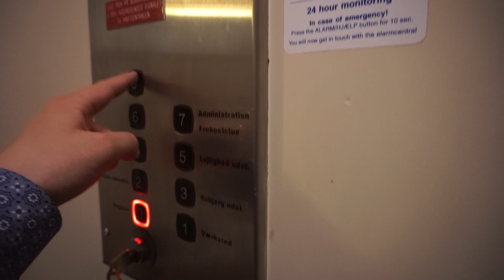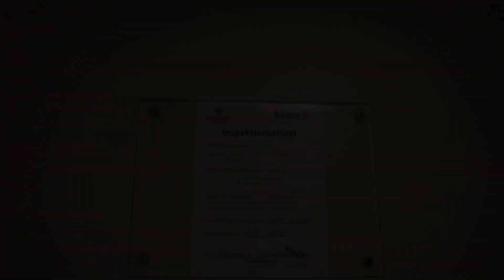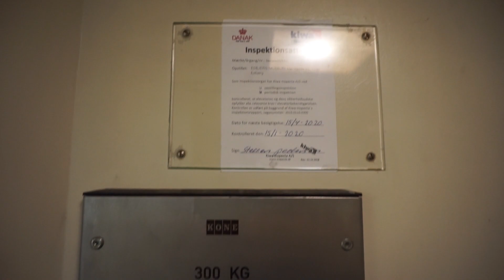3 DOORS! Locked off 1959 Siemens traction elevator (mod by KONE) @ Esbjerg Museum, Esbjerg, Denmark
Esbjerg Museum
 • Torvegade 45, Esbjerg, Denmark
 • Siemens
 • Year 1959 (estimate based on serial number)
 • Serial 1135
 • Modernized by KONE
 • Traction, digital controller
 • 4 persons or 300 kg
 • 9 stops